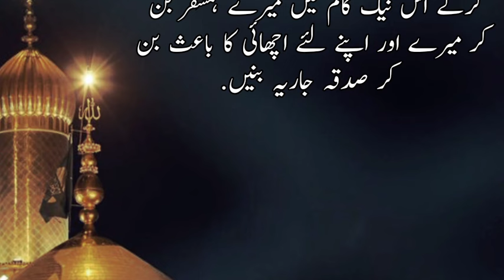Hazrat Muhammad saw ka waqia | aik jin ka muslim hona | islamic stories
Best Islamic words is a Islamic channel.Our vision is to spread the teaching of islam to all... Islami. YouTube Channel is for the best & Latest Bayanat and shorts clips of Abdullah Islamic point.
The goal of our channel is to create high-quality educational videos that focuses on the past, present and future of islam.
jin muslim ksy hoy
jin
jinat ki kahani
hazrat muhammad or jin ki kahani
muslim jin
jin or hazrat Muhammad ki mulaqat
hazrat Muhammad or jin ki mulaqat
islamic stories
islamic history
islamic videos
learn islamic channel